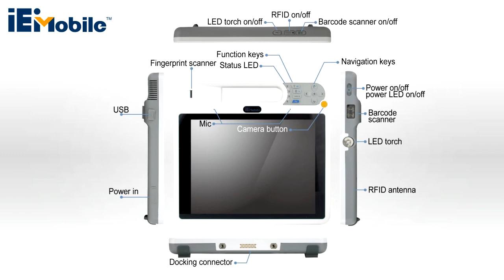ICEFIRE Mobile Clinic Assistant by IEIMobile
Increase medical quality, safety, and efficiency with the ICEFIRE 10" Mobile Clinic Assistant. Based on the Intel® Atom™ D525 dual core platform and powered by Windows® 7 embedded, this compact tablet PC is designed specifically for healthcare environments. In addition to its lightweight design, dual hot swappable batteries and ergonomic considerations, the ICEFIRE features seamless wireless communication and advanced data acquisition technologies customized to aid healthcare facilities in providing stellar point-of-care service.